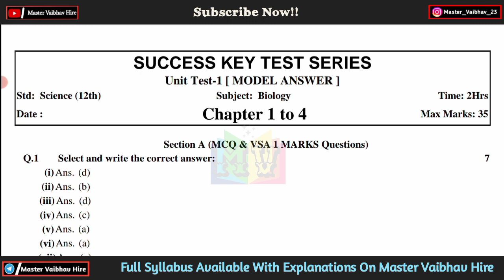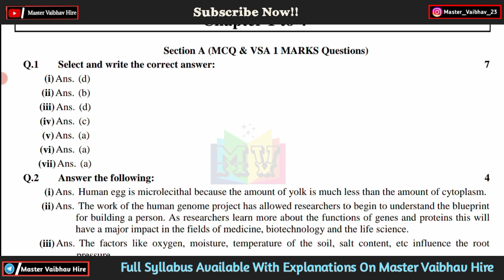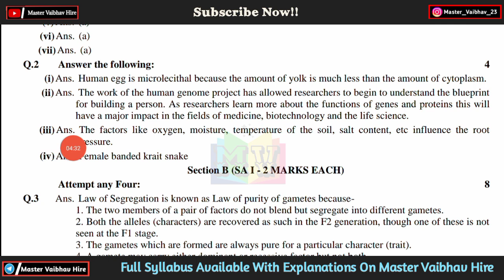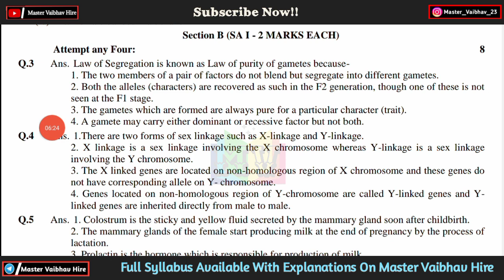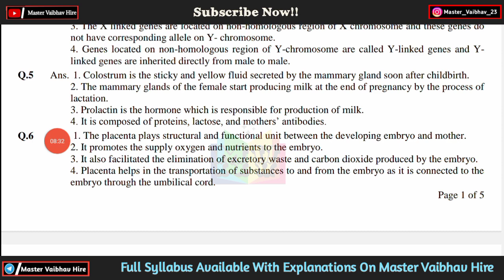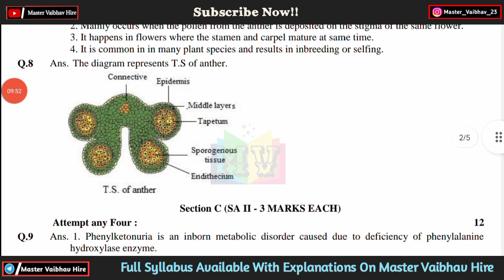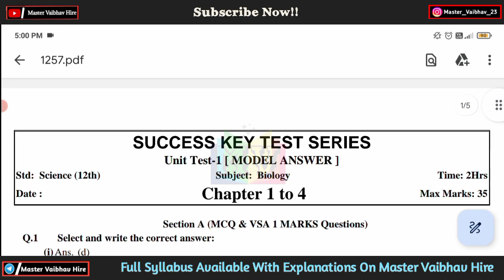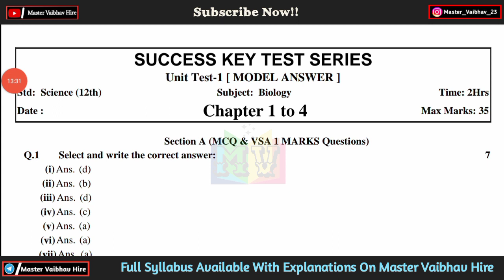Class 12th 1st Unit Test Biology Answers key 2023 || 12th unit test 1 biology answers key paper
Correct it.
Class 11 science test series- only 2000/

All chapter test
unit test
first term q.paper
Prelim q paper
with model answer key.